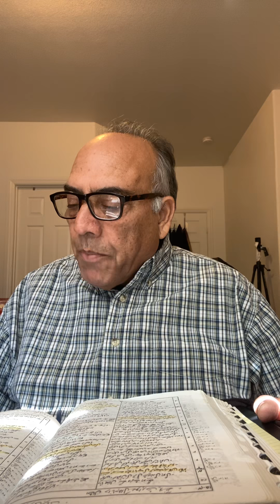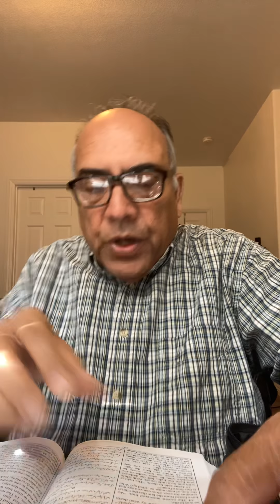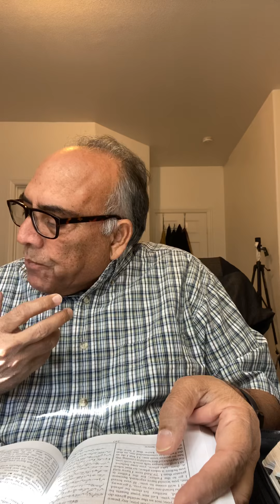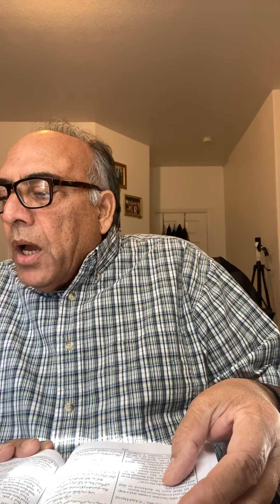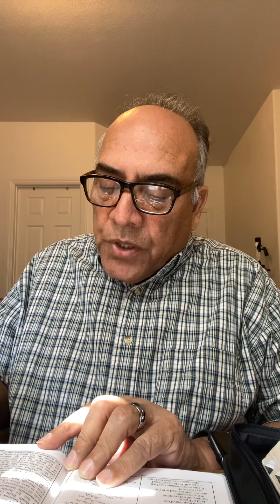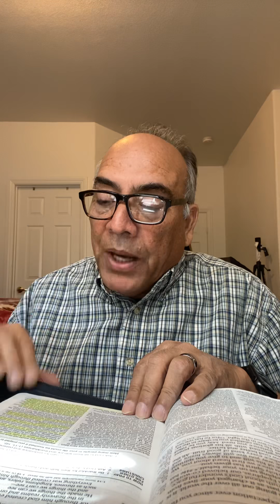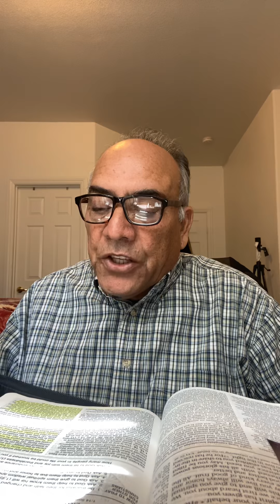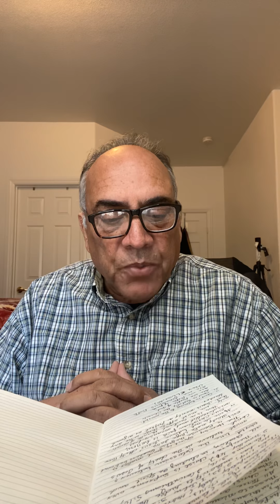April 2, 2020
Morning Devotion and Bible study